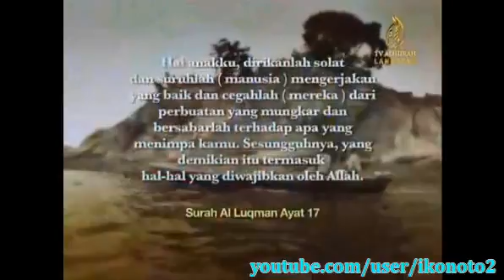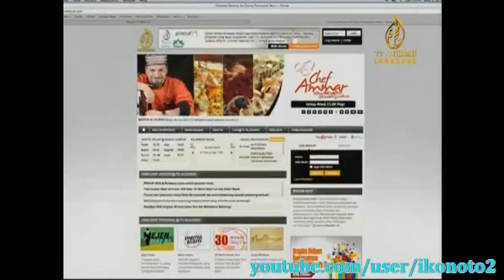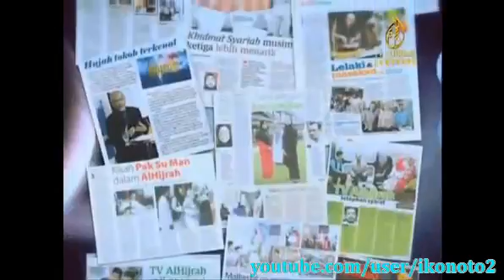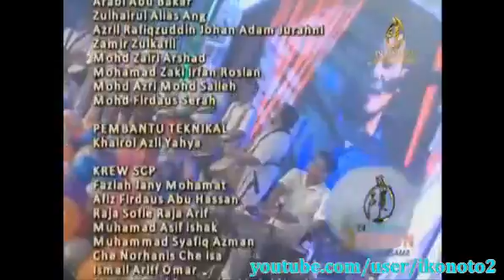TV Al Hijrah 3 Tahun Bersama (Malam Maal Hijrah 4 November bersamaan 1 Muharram 1435 H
Hakcipta Mutlak TV Al Hijrah..